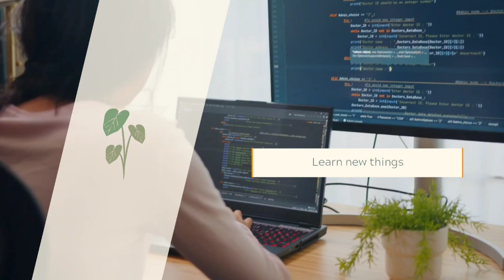Let's Put An END To Suicide & Overdose